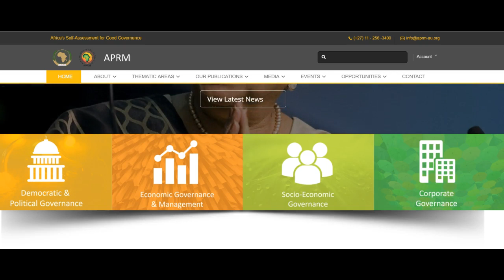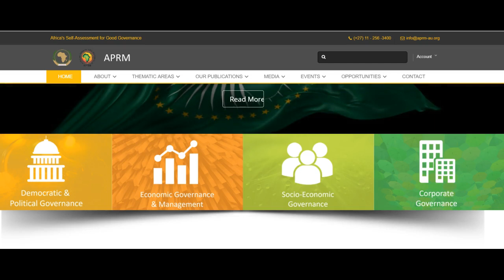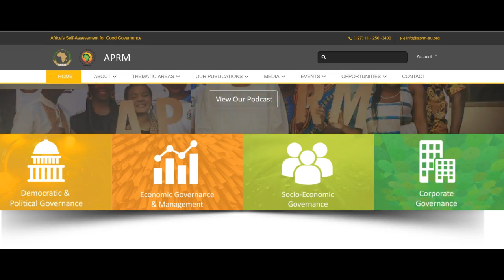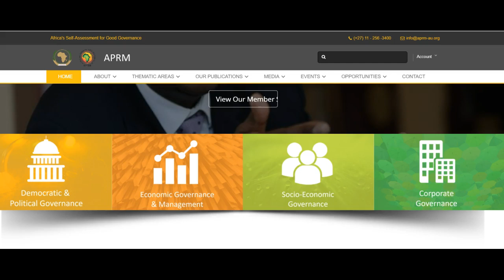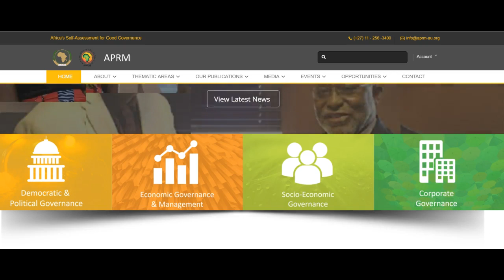TEDSF - Honourable Brigitte Mabandla endorses African Youth Development Summit 2018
The Education Support Forum spoke to Honorable Brigitte Mabandla at the African Youth Development Summit 2018 held at the Pan African Parliament in  Johannesburg.

Brigitte Mabandla was born on the 23rd of November 1948. In the mid-1970s, she worked as a youth co-ordinator at the Institute of Race Relations in Durban but left South Africa for Zambia where she obtained her LLB degree. Between 1981 and 1983 she taught English and Law at the Botswana polytechnic and from 1983 to 1986 she taught Commercial Law at the Botswana Institute of Administration and Commerce. From 1986 to 1990 she served as the legal advisor to the ANC Legal and Constitutional Affairs Department. During this time she specialised in Children’s rights, human rights and constitutional affairs.

After the unbanning of the ANC and other political organisations, she returned to South Africa as part of the ANC’s negotiating team and is currently a member of the party’s Constitutional Commission. She is the co-founder of the National Committee for the Rights of the Child and has travelled worldwide promoting children’s rights. In 1995 she became the Deputy Minister of Arts, Culture, Science and Technology and in 2003, she was appointed the Minister of Housing.